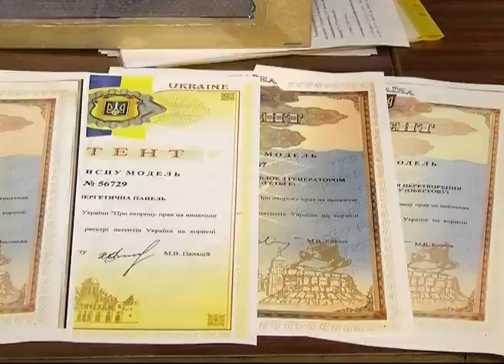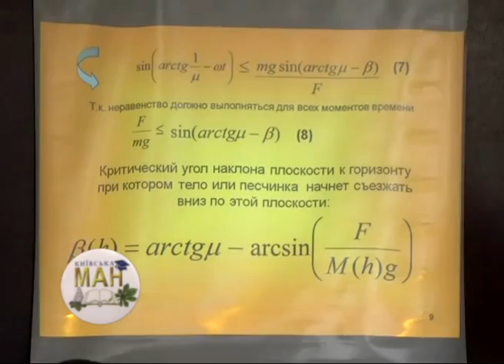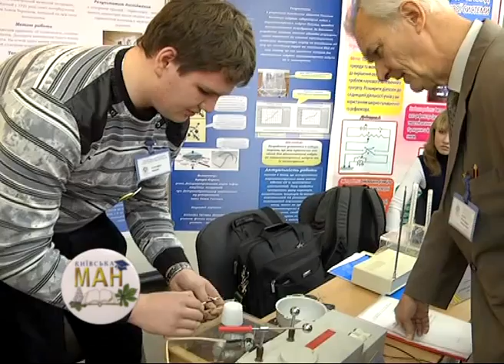Київська МАН. Автор Ксенія Плєвако.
Київська мала академія наук учнівської молоді. Рік 2015.